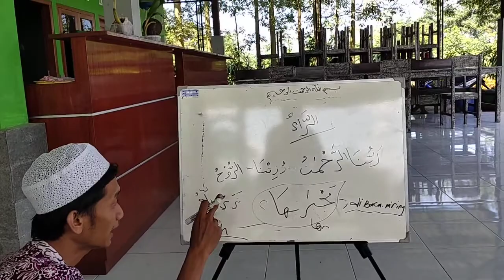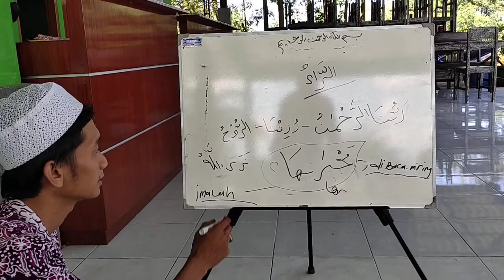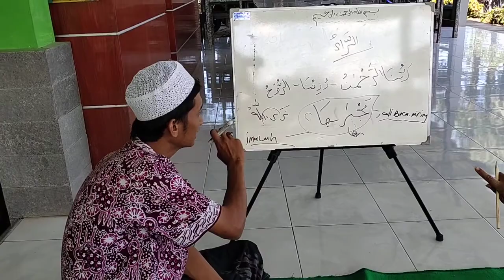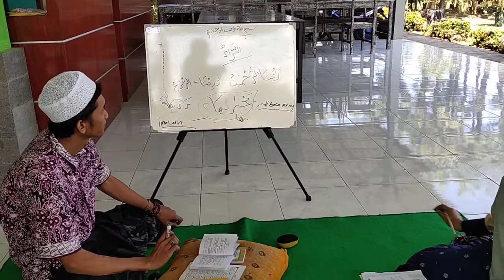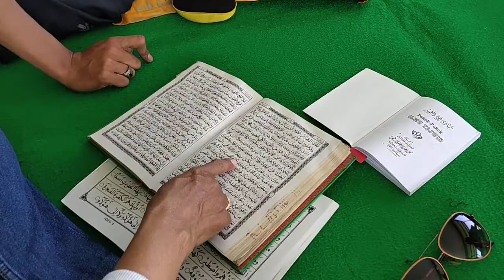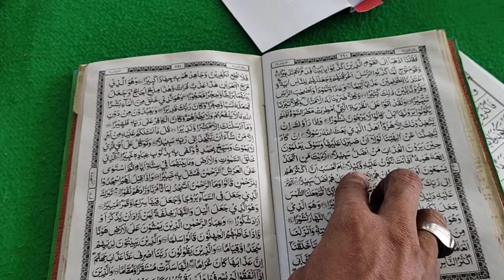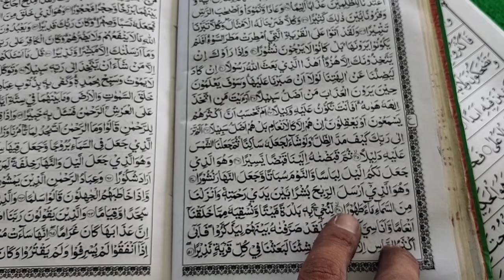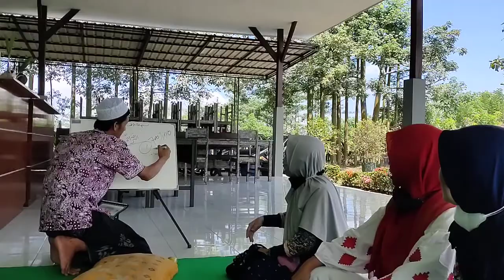May 11, 2021